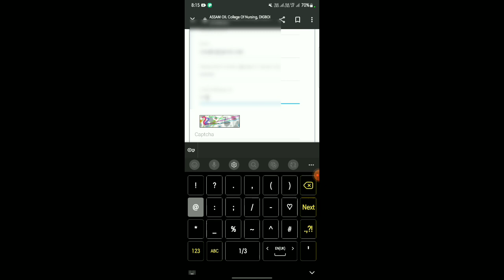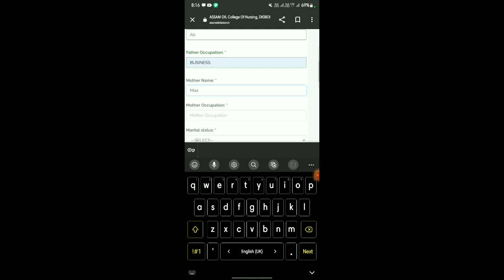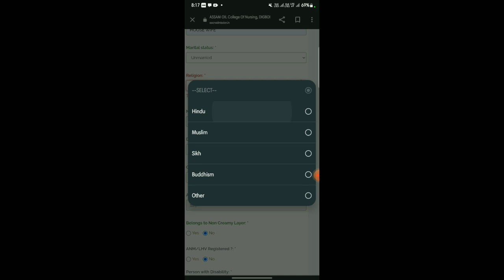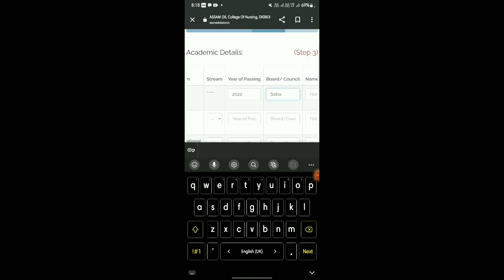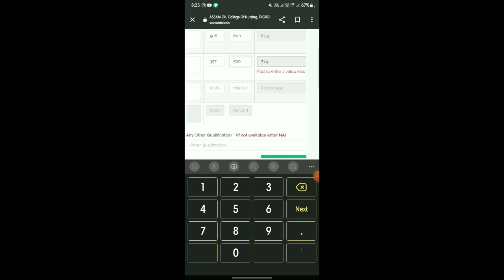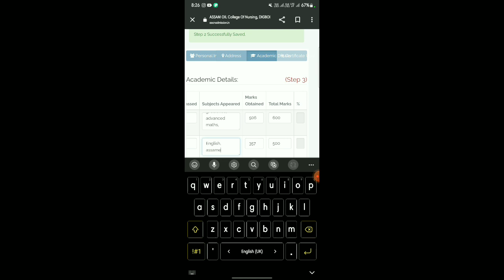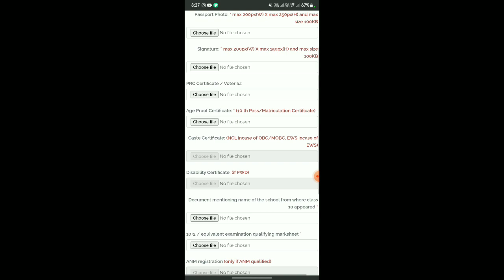বিনামূলীয়া নাৰ্ছ নামভৰ্তি ! Gnm nursing free admission 2022 ! Iocl digboi online apply process